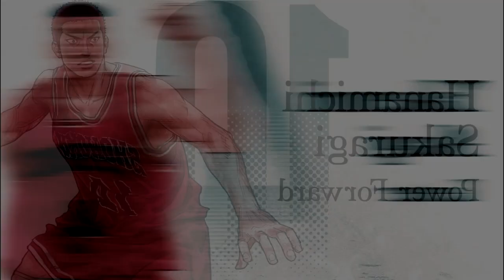La Magia detrás de Slam Dunk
Nuevo video en el canal , esta vez hablando de que hizo que Slam Dunk se volviera uno de los mangas y animes mas iconicos de la historia